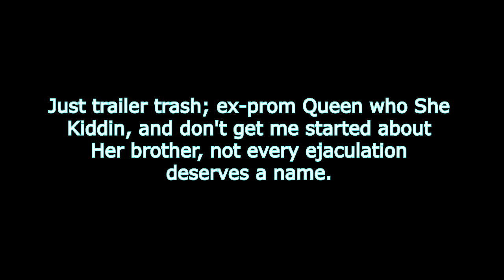28 Days Potatoes.......Horror Play Loud......